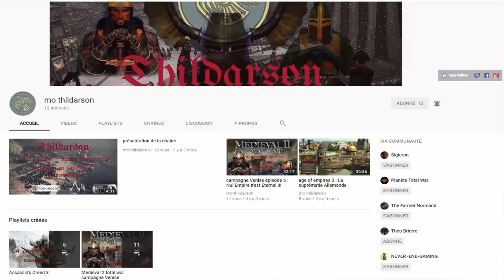[ETS2] Vidéo détente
Aujourd'hui on se retrouve pour une vidéo détente.